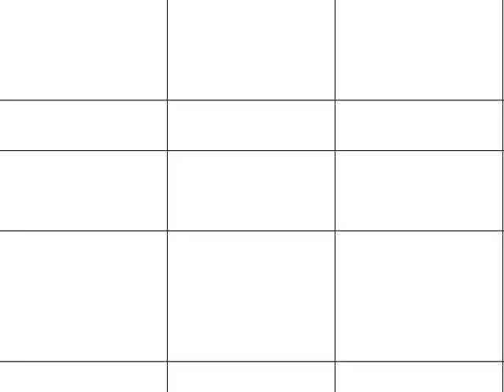(REQUESTED) Klasky Csupo Effects 33 in Moving Resample (Instructions in Description)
Instructions:

Apply TV Simulation and edit:

Interline: 0
Amplitude: 0
Amplitude Offset: 0
Vertical Speed: 20
Vertical Offset: 0
Interframe Size: 0

Apply Resample

Apply TV Simulation again and edit:

Interline: 0
Amplitude: 0
Amplitude Offset: 0
Vertical Offset: 0
Interframe Size: 0

Brightness: 59

Constrast: 49

Saturation: 100

Gamma: 100

Hue: 115

Pitches:
111
73
135

Requested by PiotrMac85 YT and Fuzzy the Pet Guy 2020.

Effect by PiotrMac85 YT